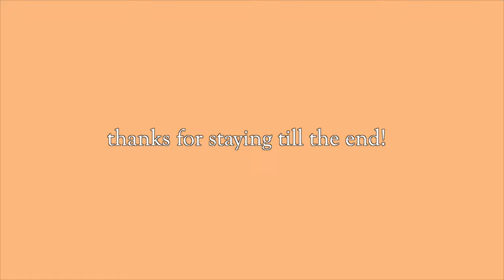day in the life of a lvl 10 gymnast going d1 *senior year*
Surprise! Guess who uploaded another video. Yes, I filmed this during xmas break and am just uploading it now. I thought I would do another day in the life based on how well my other ones did. Hope you enjoyed it and comment some video ideas or questions you have. I am really trying to find my passion for this again:)
Snap: Paigeanastasi